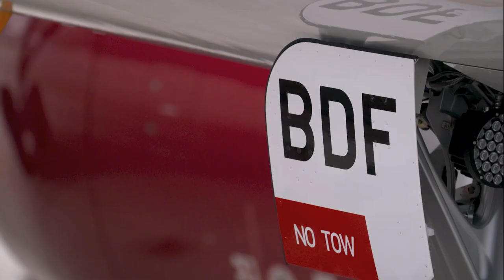Airbus, First A320neo Delivery to Batik Air - Business Traveller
Watch as the first A320neo for delivery to Batik Air – Lion Group’s full-service unit – advances through its assembly process in this accelerated video clip from Airbus’ industrial facilities. February 2020.